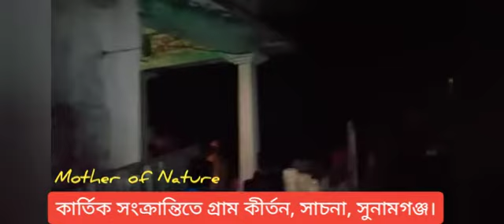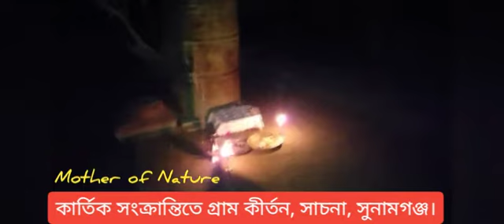কা‌র্তিক সংক্রা‌ন্তির গ্রাম কীর্তন | Village kirtan Kartik Sankranti | Sunamganj | Mother Nature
কা‌র্তিক সংক্রা‌ন্তির রা‌তে গ‌ভীর রাত পর্যন্ত গ্রাম কীর্তন ক‌রেন সুনামগঞ্জ জেলার সাচনা গ্রা‌মের মানুষজন। বয়স্ক কীর্ত‌নিয়া‌দের ম‌তে ৭/৮ পুরুষ ধ‌রে (আনুমা‌নিক ২০০ বছর) তারা এ  ঐ‌তিহ্য ধ‌রে রে‌খে‌ছেন।
The Sachna villagers of Sunamganj district performing village kirtan on the night of Kartik Sankranti. They have maintained this tradition with approximately 200 years.